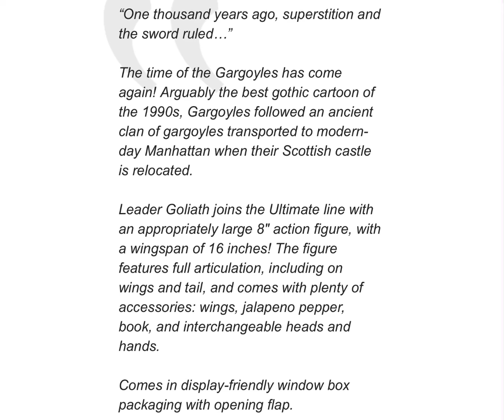NECA Gargoyles Goliath Action Figure Disney